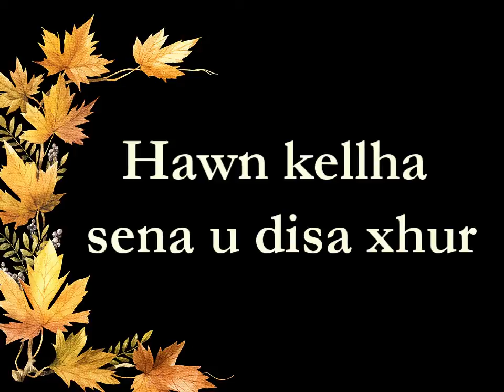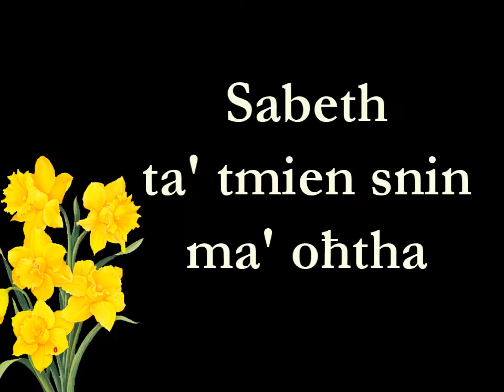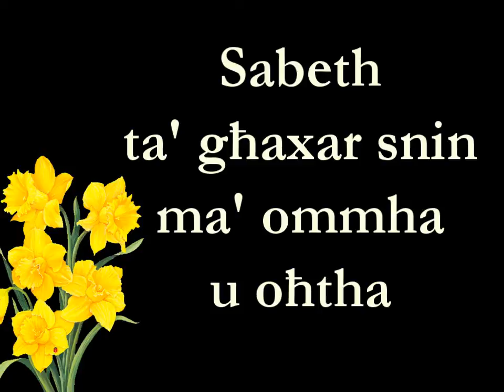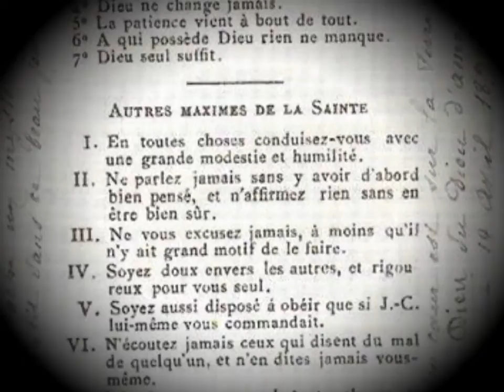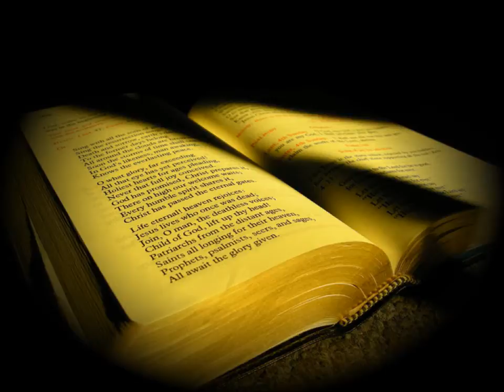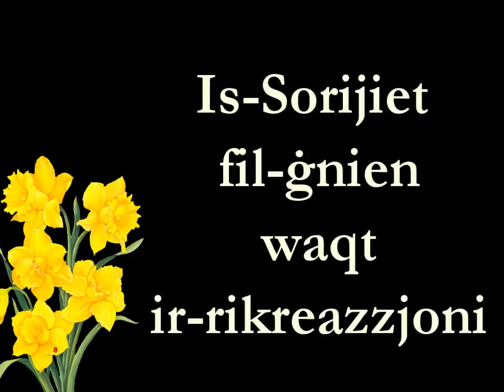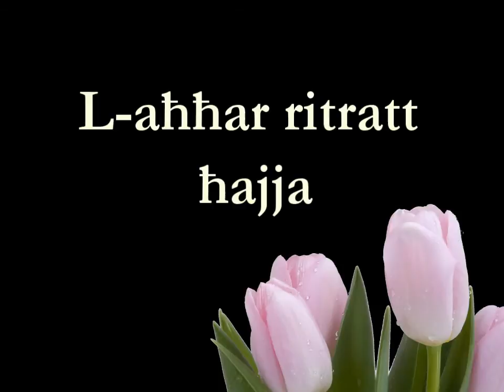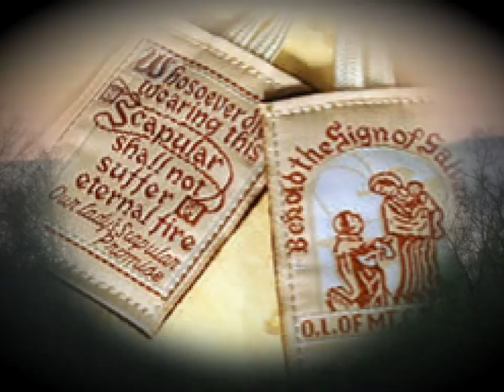Blessed Elizabeth of the Trinity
(ocds - Malta)